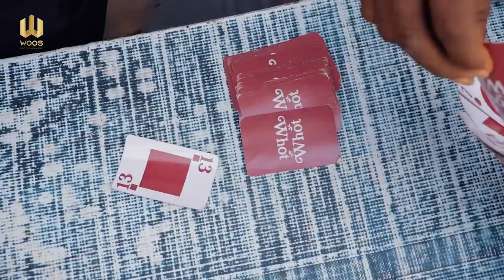ONLINE DATING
Bet on Africa Cup of Nations on 1xBet. Support Nigeria on Jan 15 and 19, our team will play with Sudan and Guinea Bissau.

This is the backup YouTube channel of Officer Woos TV.